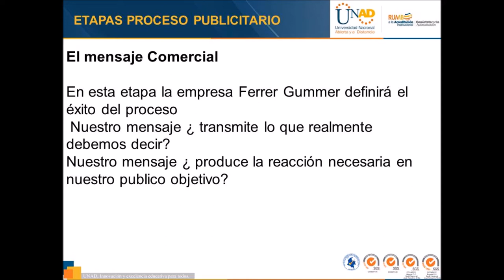My Movie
Mensaje publicitario